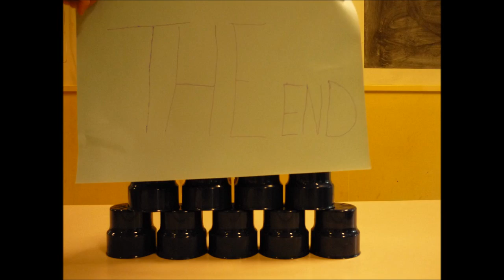stopmotion film scouting dr. ariëns-buette groep patrouille west